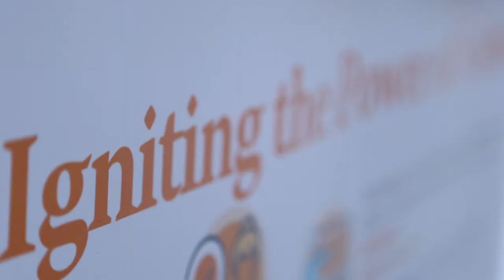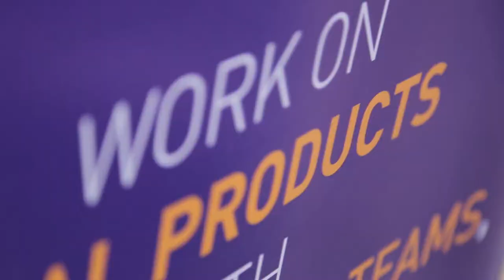NEFScienceWeek: Women in Science Forum - Uganda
The maiden NEF Africa Science Week in Uganda was excellent, the Women in Science Forum was an interactive conversation on mentoring as a tool for bridging the gender divide in science. And three phenomenal Women Scientists in Uganda were awarded. These include; Lorna Maria Aine, Youth Advocate in Uganda, Betty Kituy, Phenomenal Mentor for Girls in STEM and Zilla Maree, founder of an agtech company that digitizes the agricultural value chain to increase production and marketing services to farmers & agribusinesses.